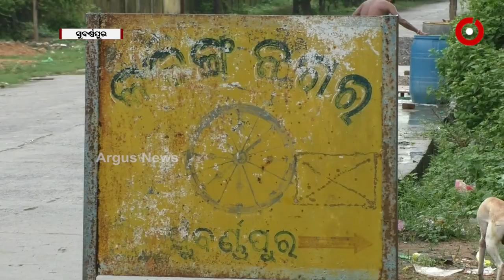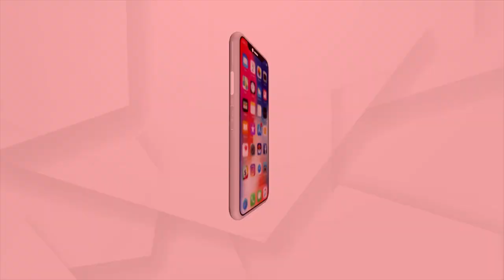ବର୍ଷାରୁ ନାହିଁ ନିସ୍ତାର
ଆହୁରି ୫ ଦିନ ପ୍ରବଳ ବର୍ଷା ସମ୍ଭାବନା। ଆଜି ଓ ଆସନ୍ତାକାଲି ଜୋର ବର୍ଷା। 13 ଓ 14ରେ ପ୍ରବଳରୁ ଅତି ପ୍ରବଳ ବର୍ଷା ଆସଙ୍କା। 14 ତାରିଖ ପାଇଁ 30 ଜିଲ୍ଲାକୁ ସତର୍କ ସୂଚନା ଜାରି ହୋଇଛି। ଏପଟେ ଲଗାଣ ବର୍ଷା କେଉଁଠି ଭାଙ୍ଗିଛି ତ କେଉଁଠଇ ଭସେଇଲା ତ ଆଉ କେଉଁଠି ବୁଡେଇଛି।